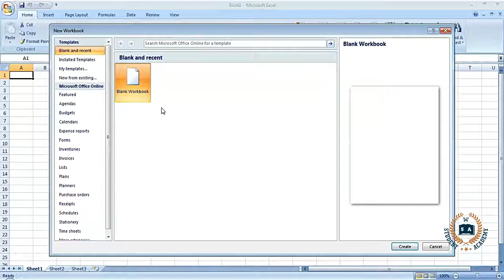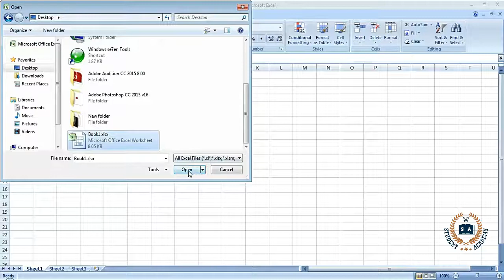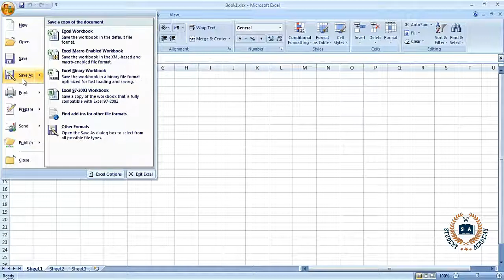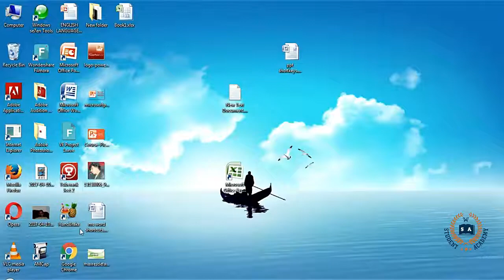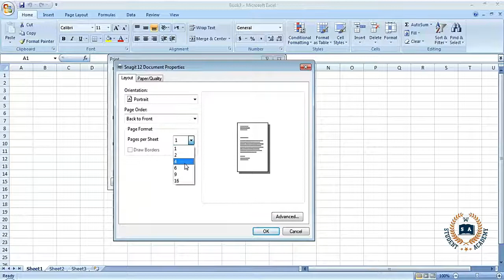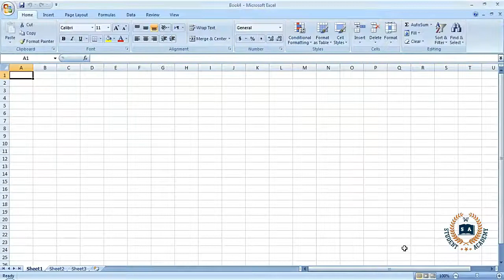Excel Tutorial In Urdu || Office Button in Excel || Part - 2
Hello Friends Today in this video we will learn office button in Microsoft Excel 2007 so keep watching this video tell the end and hit a like and share this video with your social media friends and subscribe students academy youtube channel for more upcoming videos:
Thanks For supporting Students Academy Youtuebe Channel

The Microsoft Office button is used exclusively in the Microsoft Office 2007 versions of the following programs: Word, Excel, PowerPoint, Access, and Outlook (in the composing and reading windows). It is not used in any prior or subsequent version of Microsoft Office. Any guidance containing references to the Microsoft Office button applies only to Office 2007.

By Watching This Video You will Learn The Following Topics:
1- Excel Data Validation
2- Excel Tutorial In Urdu
3- MS Excel Full Course In Urdu
4- MS Excel Complete Course In Urdu
5- Complete MS Excel Tutorial In Urdu
6- Excel 2007 Tutorial In Urdu
7- Excel Tips And Tricks
8- Excel Tricks In Tamil
9- Autosum In Excel
10- MS Excel
11- Microsoft Excel
12- MS Excel Tutorial
13- MS Excel In Urdu
14- Office Button in Excel